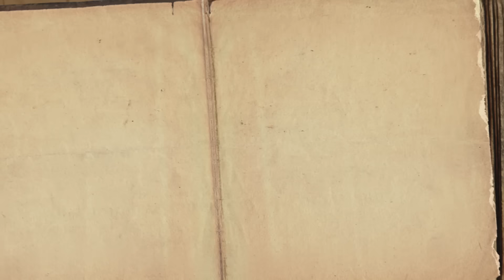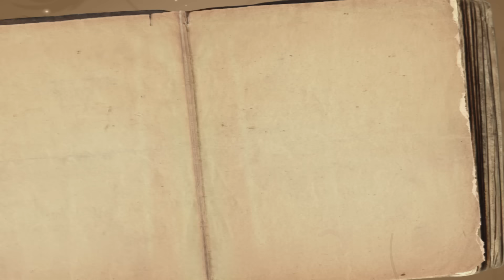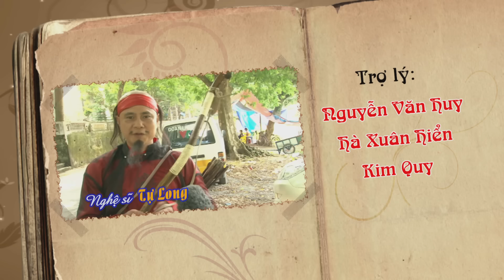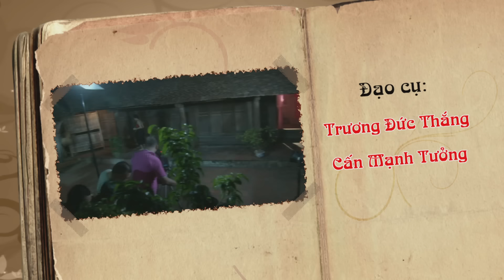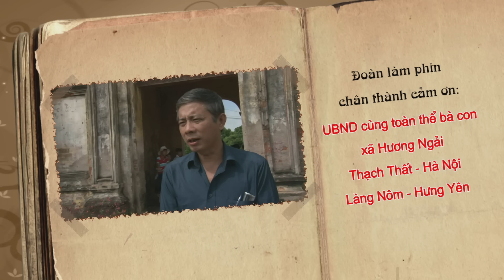Hài Thăng Long - Hài tết: Không Hề Biết Giận Full HD - Xuân Bắc Tự Long Công Lý - Bản Đẹp